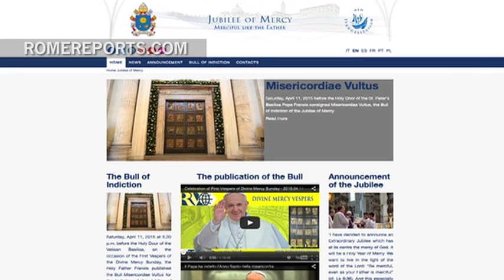Want to keep track of the Jubilee Year of Mercy? Check out this website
Roughly 10 million pilgrims are expected to visit Rome during the Jubilee